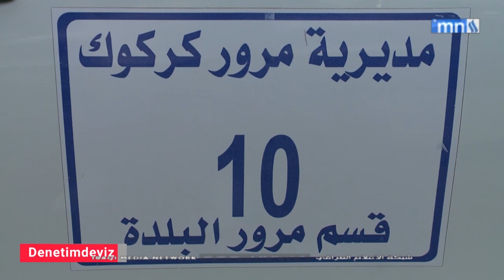برنامج نحن في المراقبة / Denetimdyiz